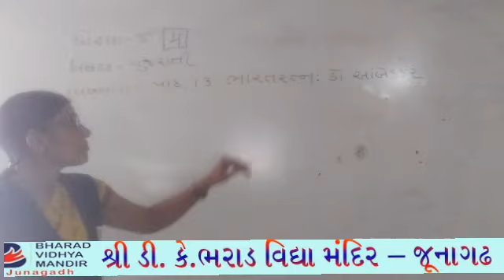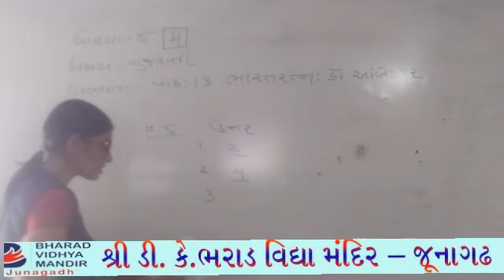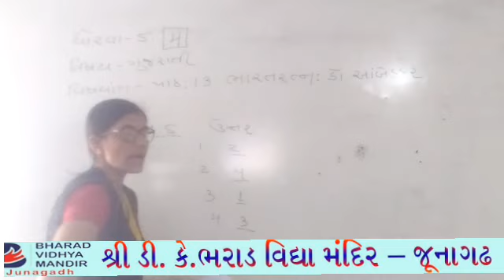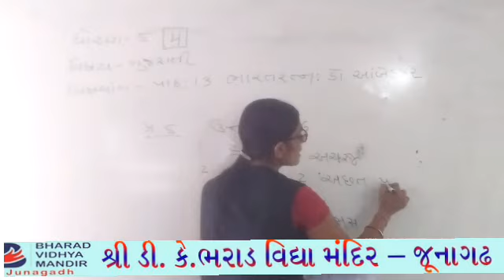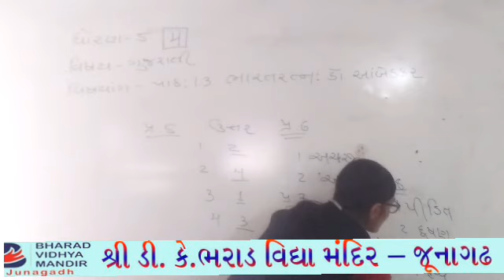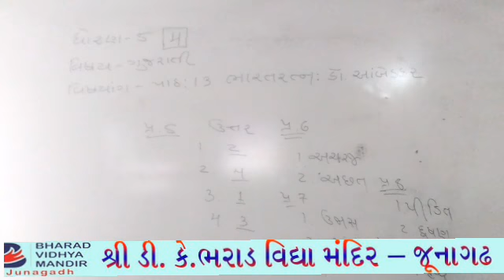ધોરણ - 5 (2) ગુજરાતી (પાઠ -13 ભારતરત્ન ડો. આંબેડકર) ભરાડ વિદ્યા મંદિર જૂનાગઢ